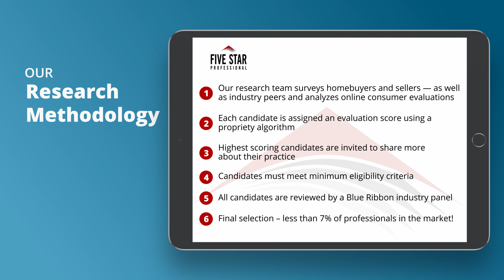2020 Seattle Five Star Real Estate Agent Jack Malek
Jack Malek wins the 2020 Five Star Real Estate Agent Award! Five Star Real Estate Agents represent those who are outstanding in their field. Winning professionals are selected as a result of a rigorous and objective research process. For any market, each year’s field of winners represents no more than 7% of professionals within the market.